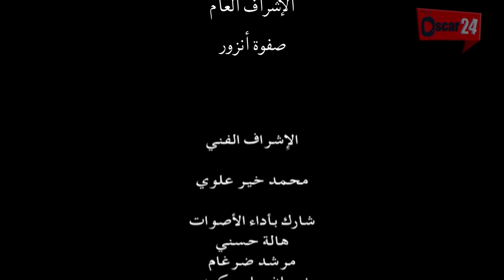مسلسل الأرض الطيبة ـ الموسم الرابع ـ الحلقة 23 الثالثة والعشرون كاملة ـ Al Ard Al Taehab S4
المسلسل التركي الأرض الطيبة .. الموسم الثالث / Al Ard AlTaeebah - Season 4